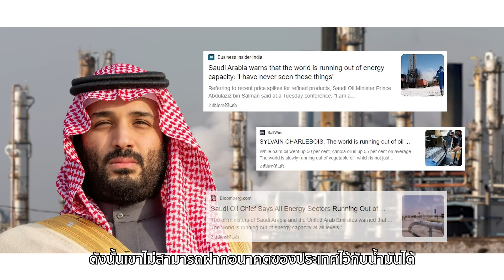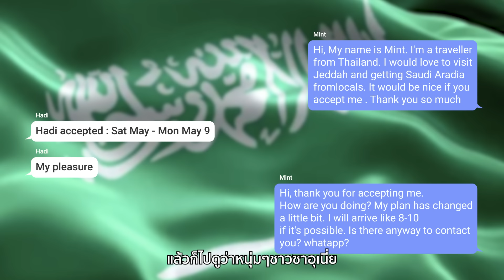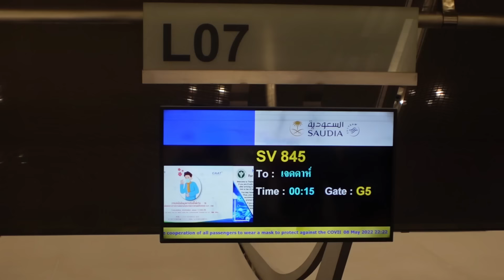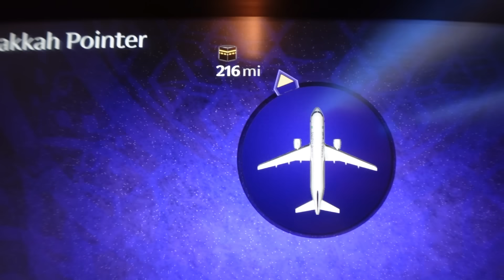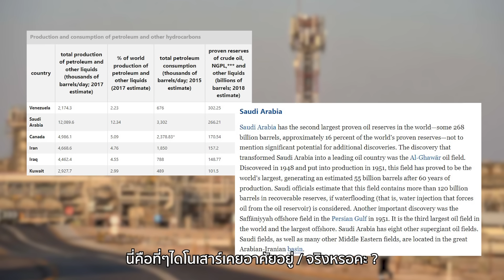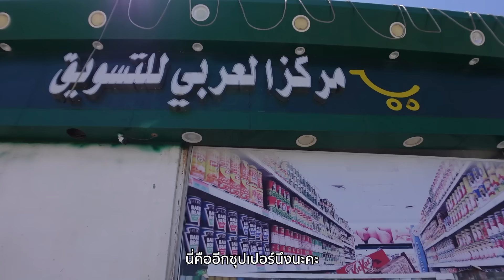48 ชั่วโมงแรกที่ซาอุดิอาระเบีย...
ซาอุดิอาระเบียคนเดียวกับเงิน 0 บาท แลกกับยาดมและน้ำมันมวย!
คนซาอุรวยทุกคนไหม?
พวกเขาสนุกกันอย่างไร?
ที่นี่เข้มงวดแค่ไหน?

ไปดูกัน

Ep. 2 ความสนุกแบบคนซาอุดิอาระเบีย มาวันจันทร์ตอน 6 โมงตรงนะคะ

0:00 intro
0:32 เล่าคร่าวๆเกี่ยวกับซาอุดิอาระเบีย
5:32 Jeddah
9:55 พื้นที่ให้เช่าอเนกประสงค์ของชาวซาอุ
11:05 ร้านสะดวกซื้อในซาอุ
12:47 Qarnayt camping area
17:30 ก่อกองไฟ